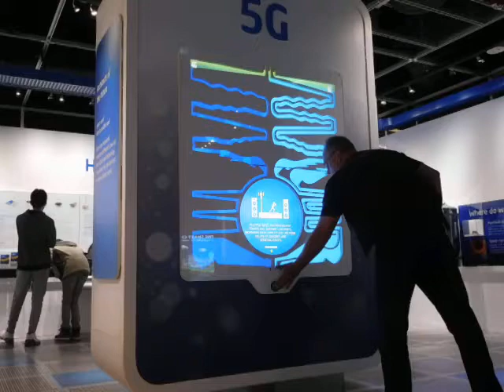5G Marbles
Marbles show how superior 5G is at an interactive display in the Intel Museum in Santa Clara.